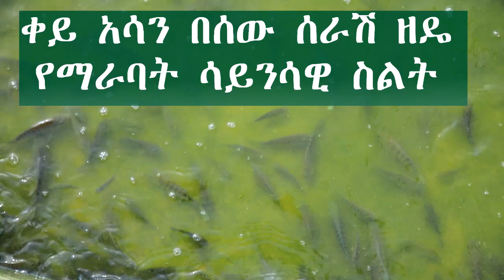ቀይ አሳን በሰው ሰራሽ ዘዴ የማባዛት አስገራሚው ስልት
ቀይ አሳ በተፈጥሮአዊ መንገድ የሚራባው በአመት አንድ ጊዜ ነው፡፡ ነገር ግን በሰው ሰራሽ ዘዴ አመቱን ሙሉ እንዲራባ ለማድረግ የሚችል ሳይንሳዊ ስልት አለ፡፡ በአማራ ግብርና ምርምር ኢንስቲትዩት ስር የሚገኘው የባህር ዳር አሳና ሌሎች የውሃ ውስጥ ህይወት ምርምር ማዕከልም እየተመናመነ የመጣውን የአሳ ሀብት ለማሳደግ ይህን ቀይ አሳን በሰው ሰራሽ ዘዴ የማባዛት ሳይንሳዊ ስልት ተጠቅሞ እያባዛ ይገኛል፡፡

አስገራሚውን ሰው ሰራሽ የማባዛት ዘዴ ከቪዲዮው ይመልከቱ